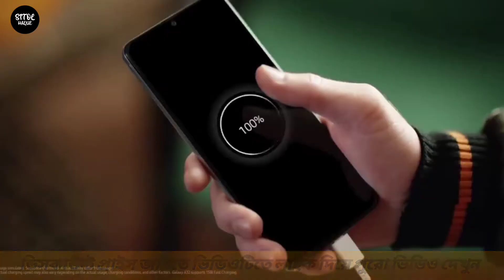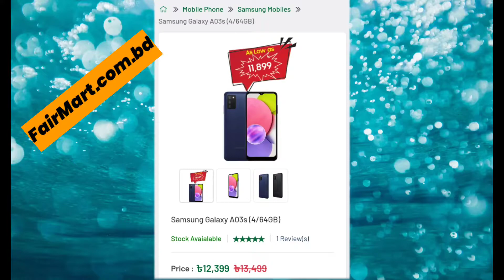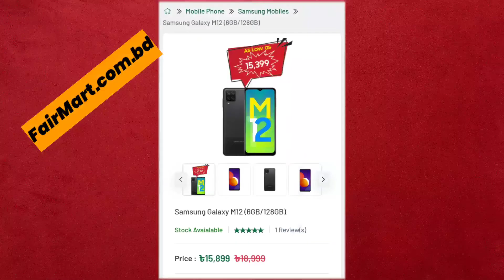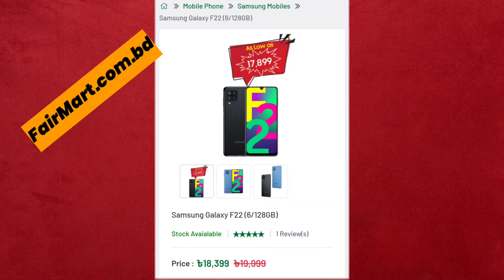Top 3 Samsung Mobile Phone Under 15000 to 20000 Taka in Bangladesh || Best Samsung Phone 2022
This video is all about 3 Samsung Mobile Phone under 15000 to 20000 Taka in Bangladesh 2022 and Best Samsung Phone 2022. So You will get the best Samsung phones at a big discount today. Hope you will enjoy it.

In this channel, we upload all kinds of Bangla mobile review videos and mobile phone prices in Bangladesh which is helpful for all kinds of people.

🔥PEACE🔥